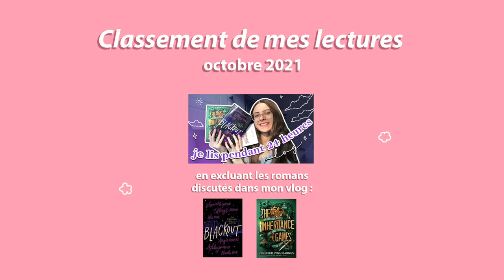UPDATE LECTURE ☆ OCTOBRE 2021 | C'est l'automne, on lit des thrillers et de la fiction historique !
Aujourd'hui, je vous fais le classement de mes lectures d'octobre ! Beaucoup de thrillers à l'horizon puisque j'avais pour défi d'en lire le plus possible ce mois-ci, mais j'ai également trouvé le temps de lire 2 fictions historiques. ☆

☆ Livres mentionnés :
一 Mon amie Adèle // Behind Her Eyes (Sarah Pinborough)
一 Le maître des illusions (Donna Tartt)
一 Le manuscrit inachevé (Franck Thilliez)
一 Le garçon en pyjama rayé (John Boyne)
一 L'inconnu de la forêt // The Boy From the Woods (Harlan Coben)
一 La vie vue d'en bas // The Downstairs Girl (Stacey Lee)
一 Vis-à-vis // Before She Knew Him (Peter Swanson)
一 Don't Look For Me (Wendy Walker)
一 Le cercle de Finsbury // The Therapist (B.A. Paris)
一 Derrière les portes (B.A. Paris)

☆ Chapitres :
0:00 Intro
0:32 #1 Mon amie Adèle
3:39 #2 Le maître des illusions
6:06 #3 Le manuscrit inachevé
7:51 #4 Le garçon en pyjama rayé
9:57 #5 L'inconnu de la forêt
11:41 #6 La vie vue d'en bas
13:45 #7 Vis-à-vis
15:32 #8 Don't Look For Me
17:30 #9 Le cercle de Finsbury
19:28 Conclusion

♡ FAQ
Âge : 22 ans
Accent : Québécois
Caméra : iPhone 8